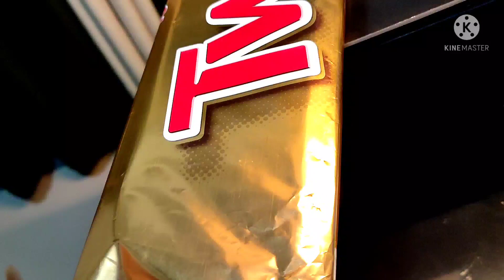TWIX CHOCOLATE | SHORT